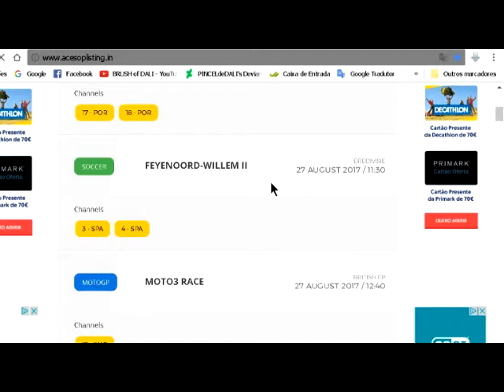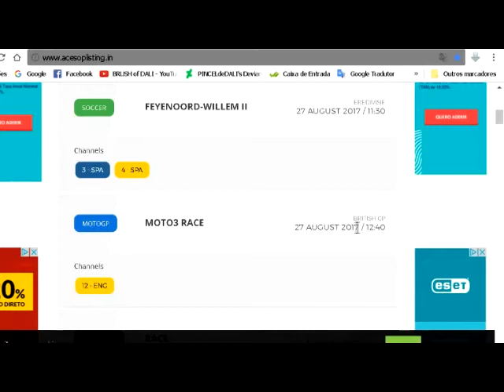ACE PLAYER+SITE DE DESPORTO ONLINE 100%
SEM A CHATICE  DE ESTAR CLICANDO  NOS (Xs) PARA COMEÇAR VENDO KKKKKKKKKKKKK
clica no URL - MEGA - para download e goza a oferta